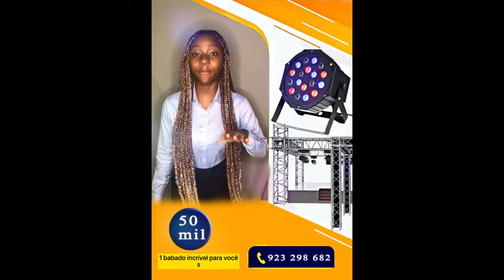C4 PEDRO HUMILHOU GERILSON INSRAEL NÃO ACREDITO MEU DEUS !!!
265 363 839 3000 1

Numero de conta BAI
Iban BAI (Filipe Afonso Monteiro)

Nosso Whatsapp
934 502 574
Baixar musica